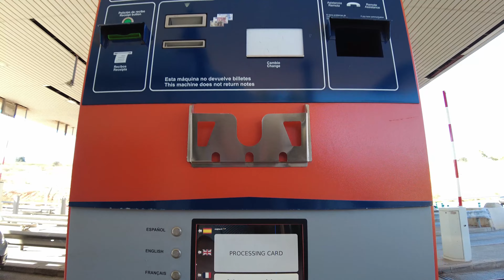Camping Caravaning Capfun La Manga oraz Laguna Rosa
Dzisiaj zabieramy was na Camping Caravaning Capfun La Manga oraz w okolice słonego jeziora Laguna Rosa.